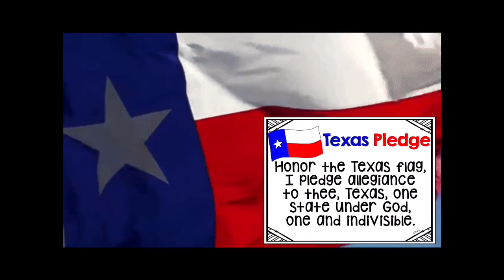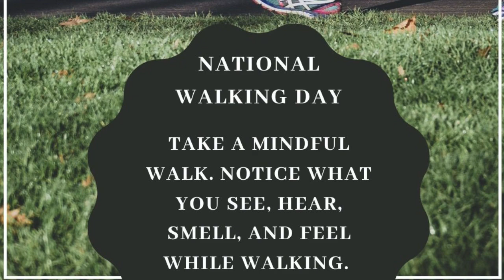YWLA Announcements April 1, 2020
Students – Use this to start your day of online learning!